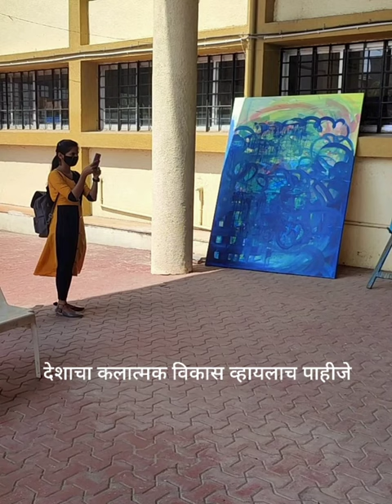Artist v sharad 's contemporary art awareness program at Vidya Bharti college Amravati